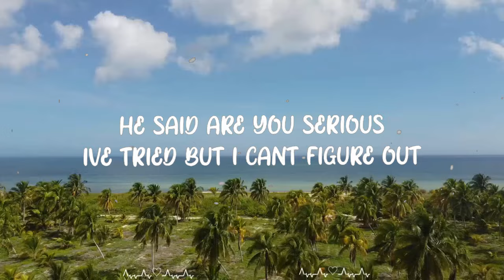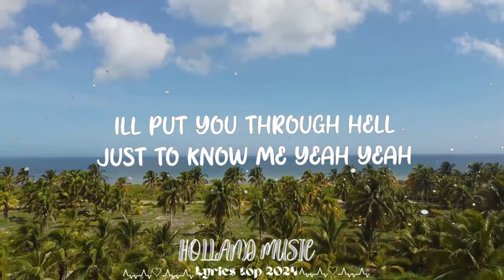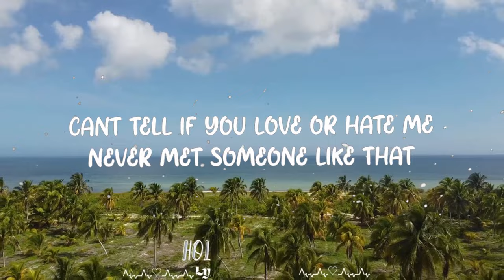Tate McRae - greedy || Holland Music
Follow Tate McRae:

(Lyrics):
[Intro]
(Woo)

greedy Lyrics